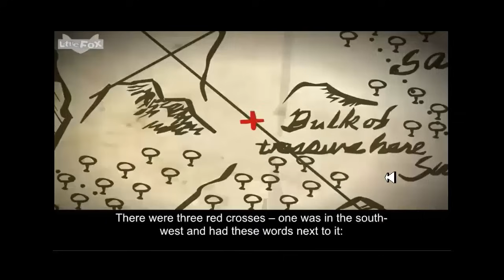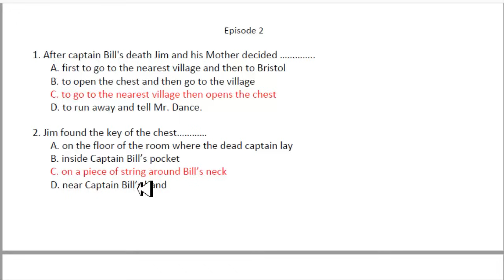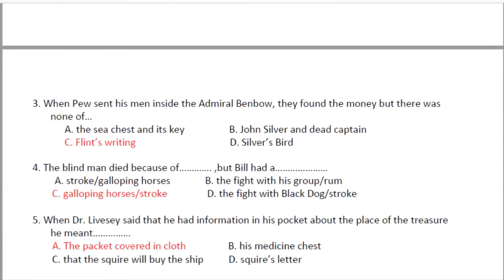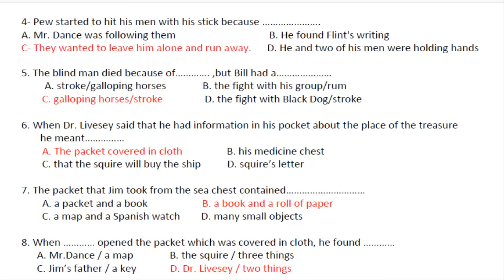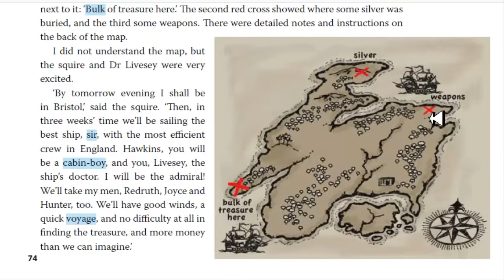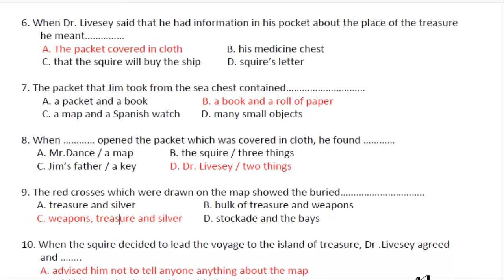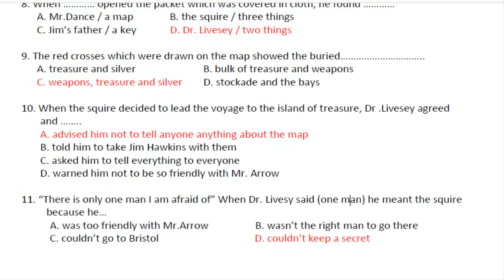ئینگلیزی پۆلی دوانزە چیڕۆکی دوورگەی گەنجینە ئێبسۆدی 2